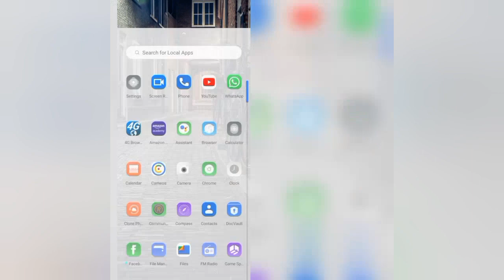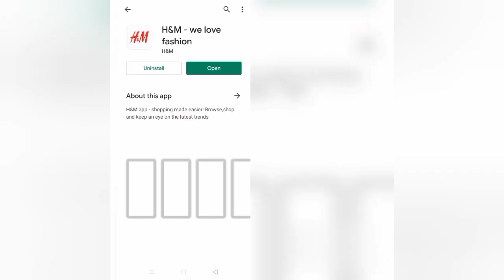How To Solve Unfortunately H&M Has Stopped Problem || Rsha26 Solutions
How To Solve Unfortunately H&M Has Stopped Problem

Hii friends welcome to my YouTube channel Rsha26 Solutions, today I am showing you how to solve unfortunately H&M has stopped problem through this video hope so this will be helpful for you if you are facing the same issue.